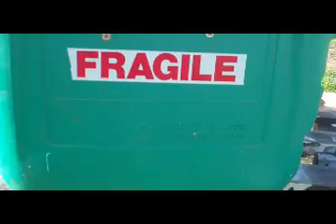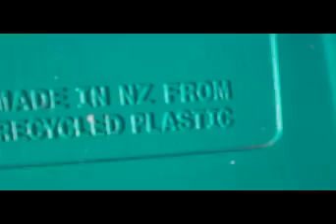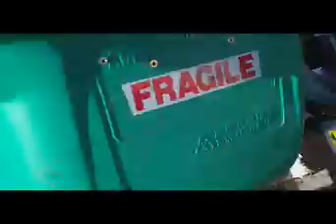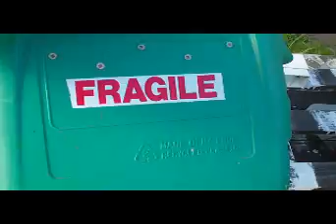Day 69 ov the Socklite - Recycling Bin Issues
Three main issues covered here: (a) Why are recycling bins made ov such crap material? (b) Greedy council conspiracies. (c) Disrespect ov simple signs and private property by those we essentially pay to serve us via our rates.

A strange video to make, but probably points that many can relate to. And - possibly - tips for fixing your own bin!